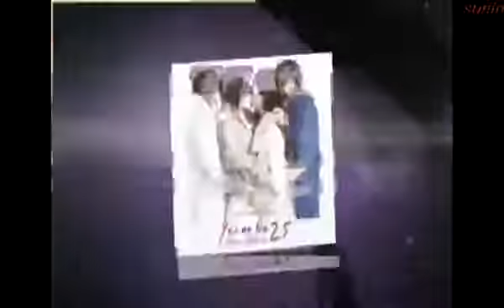Tina's fun TV program (play store) Tina part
Tina Jittaleela's Korea Fan page 티나의 한국팬페이지.

This stream was recorded on August 19th, 2015** Gameplay starts at: 1:05 Check out Tina's Twitch here!

Ihr habt uns viele schöne Kommentare zu dem Song HAPPY END geschrieben. Das Lied scheint Euch zu bewegen. Deshalb haben wir Euch den Liedtext .

Sarcastic, crazy, vulgar videos about my day to day life. I honestly don't know.